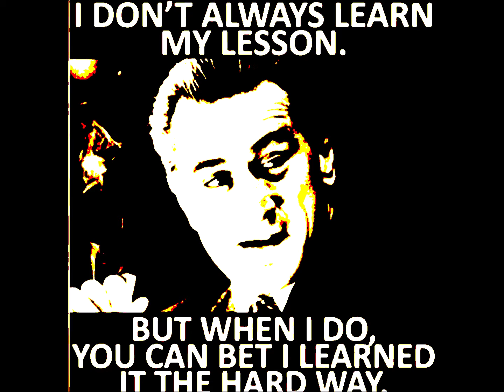5 5 2021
What is the cybernetic box of no particular color?
What is like a gmail box or checking account, already exists and you hardly think about?
Money already passes thru the portal, only never enough and more is better.
The word salad semantics of money, where dollars are digital credits.
The metaphor of turning empty ice cube trays, into ice cubes using the power of my mind.
More like your mind or any mind.   Just add water into a shape tray and add cold over time.
Too simple?  Gmail and checking account verified and in your name?  Time to turn on your box.
It is still all metaphor word salad, the box...your box was never off, only not given the attention, deserved.
What is attention?  Focused energy awareness.  Why splash down at night?  To make things easier or harder,
to see and give focused energy awareness and attention to...   Media psy ops must maintain order,
and not give away the secret...there is no outer space, only inner space.
DARPA and NASA are the same GooTube military experiment.  Money is never explaind only allocated.
There is money for all and all things, except the time to explain and imagine another way.  Like peace.
John Lennon was gifted with 5 hollow points, from the future to stop singing that song.